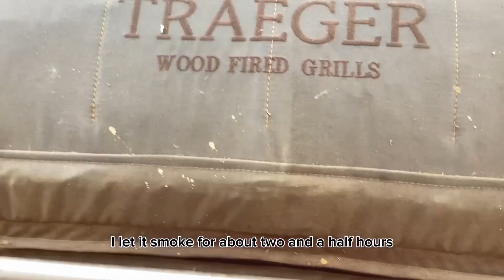Easy Smoked Venison Meatloaf Recipe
It’s time to clear the freezers in preparation for deer season!  This was a quick and easy meatloaf recipe I threw together.  The family loved it and there was enough to share with the neighbors!

Ingredients:
2-3 lbs ground venison (or any other red meat)
1 yellow onion, chopped
2 garlic cloves, chopped
sweet relish, to taste
salt, black pepper, cayenne pepper, to taste
garlic oil
1 egg
Worcestershire (wash-yer-sister) sauce
BBQ sauce
Bacon OR baking grease

Directions:
Chop onion, sauté in oil
Chop garlic cloves, mix in relish, add to sauté pan
Mix meat, oil, wash-yer-sister sauce, an egg and bbq sauce
Add sauté mix and stir
Grease bread loaf pan(s), add mix and pat with spoon
Drizzle with more bbq sauce

Cooking Instructions:
Set smoker to smoke (160-180)
Add pan(s), smoke for 2.5 hours
Turn temp up to 350, drizzle bbq sauce, wait 45 minutes